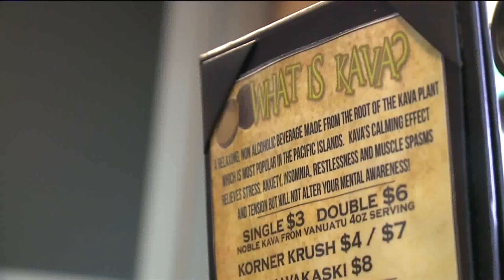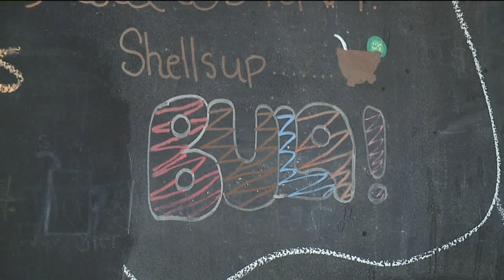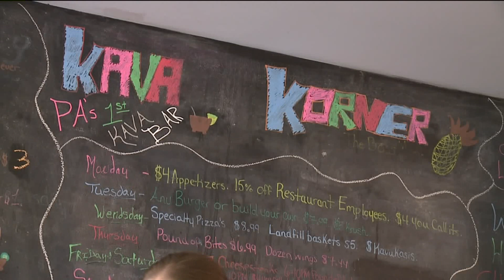Taste Test: Kava Korner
Theres a first of its kind bar in Pennsylvania thats allowing folks to get social, minus the alcohol. We check out Kava Korner in Luzerne County to see what all the buzz is about in this weeks Taste Test.